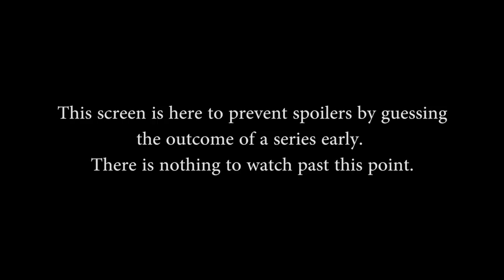EU Challenger Cup Week 3 - Finals (Game 2) (Summer 2015)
EU Summer Challenger Cup Week 3 - Finals (Game 2) (Sun. June 3rd, 2015).
Picks & Bans: n/a, Game Start: 5m45s

Full list of matches for this weeks event:

Teams in this match: Six Sigma and Spicy Waffles

Gods in Match: Athena, Poseidon, Serqet, Medusa, Ullr, Sylvanus, Hun Batz, Xbalanque, Rama, Zhong Kui